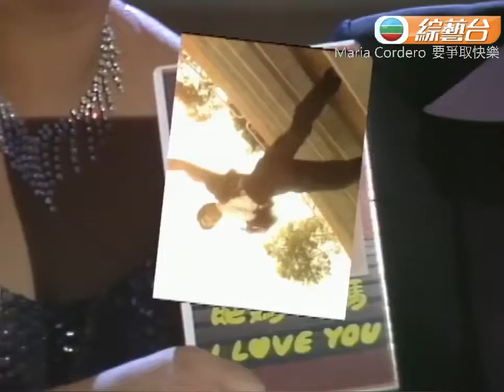Maria Cordero (肥媽) ~ 要爭取快樂【Music Video 】【電影‹龍虎風雲›主題曲】